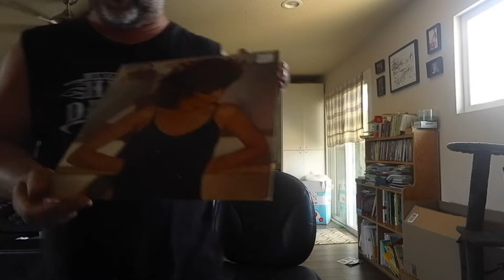Barbwire Live at the Renegade 06-11-2022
Barbwire is one of San Diego County's premiere Country bands, and the Renegade is without question the number one Country bar around. I am lucky enough to be playing with these gentlemen at least for the rest of June and perhaps beyond.

Unfortunately our steel player, Late Night Eddie is out of town this weekend, but the rest of the band showed up ready to make people move. With songs like Life Of Sin, Aw Naw, American Kids, Heartache on the Dance Floor and Been Around, they sure did.

Special thanks to DMac for capturing the live footage and Emily for helping me get everything put together.

Cory Wilkins is the drummer for San Diego Rock band Fuzz Huzzi, 1970s cover band 8-Track Highway, and for a little while at least, for Country band Barbwire.